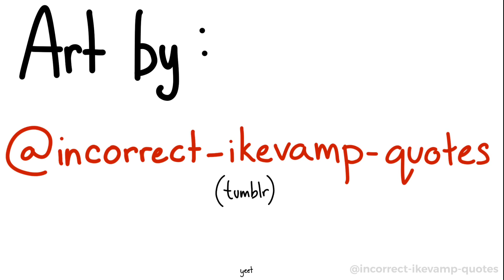Jeanne goes to Starbucks ft. Ikevamp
Art by @incorrect-ikevamp-quotes (tumblr)